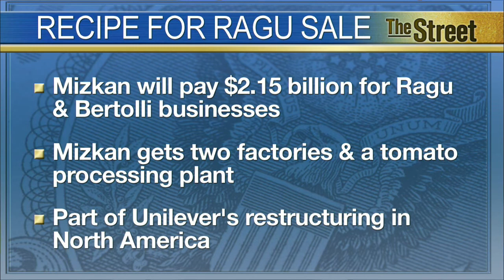Unilever Cooks Up Deal to Sell Ragu Business for $2.15 Billion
Unilever has cooked up a deal to sell ownership of its Ragu and Bertolli pasta sauce businesses to Japanese condiments maker Mizkan Group for $2.15 billion. Mizkan will obtain two factories in Kentucky and a tomato processing plant in California. The acquisition expands Mizkan's product portfolio, which includes rice vinegar as a large focus. Unilever called the sale one of the final steps in restructuring its business in North America as it focuses more on beauty and health products. According to Unilever, the Ragu and Bertolli business leads the pasta sauce category in the U.S. with combined annual sales of $600 million. Unilever said the deal will close in June.